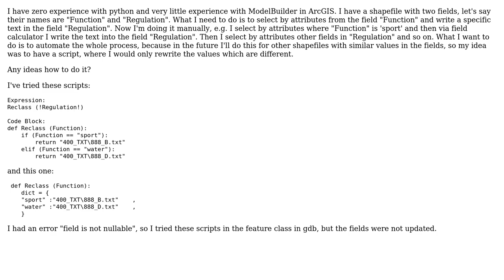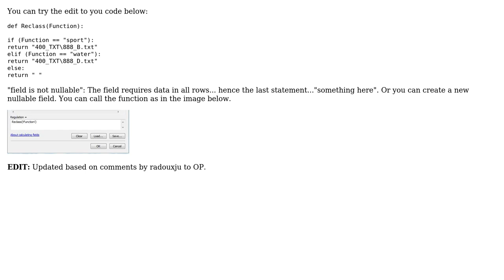GIS: Automating Select By Attributes and Calculate Field? (2 Solutions!!)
GIS: Automating Select By Attributes and Calculate Field?

With thanks & praise to God, and with thanks to the many people who have made this project possible! | Content (except music & images) licensed under CC BY-SA | Music | Images & others | With thanks to user ZrSiO4 user PolyGeo user Lucy user BERA and the Stack Exchange Network Trademarks are property of their respective owners. You are responsible for your own actions.